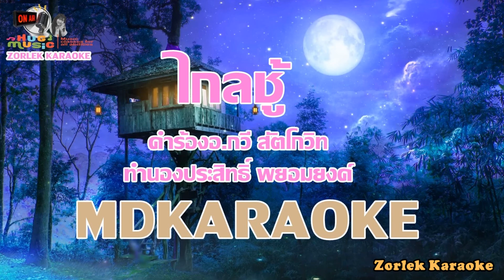ไกลชู้ คาราโอเกะ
เครดิต/ขอบคุณเจ้าของภาพ
เพลง ไกลชู้
คำร้องอ.กวี สัตโกวิท
ทำนองประสิทธิ์ พยอมยงค์
ฝันถึงดวงใจ จากไกลแสนห่วงไม่หาย
เคยอยู่เคียงกายเคยกอดเจ้าไว้ชื่นชู้ภิรมย์
ต้องมาเหินห่างอ้างว้างไม่สม
มีก็แต่คลื่นลมระงมให้ป่วนใจ

เสียงสายลมครวญดั่งนวลเจ้ากู่เรียกหา
ยินแผ่วแว่วมาพี่ตื่นผวาไขว่คว้าอาลัย
ไม่มีสำเหนียกเรียกหาอยู่ไหน
เพียงฝันตื่นก็คลายฝืนใจไม่หลับได้เลย

นอน พี่นอน สะท้อนใจข่ม
วันคืนควรรื่นรมย์กลับระบมอกเอ๋ย
หาดทรายสีผ่อง ต้องแสงจันทร์จูบชมเชย
ฟากฟ้าประหนึ่งจะเย้ยชื่นเชยอุ้มโอบนที

สงสารดวงใจ คงตรมหมองไหม้คอยหา
เคยแอบอุราพี่ห่างสุดหล้าสุดฟ้าธาตรี
พี่ฝันถึงเจ้าน้องเล่ายามนี้
ยามฟ้ากอดนทีฝันถึงพี่ไหมเอย.